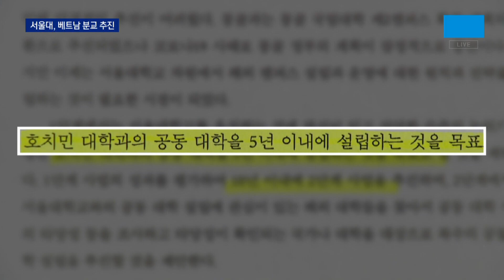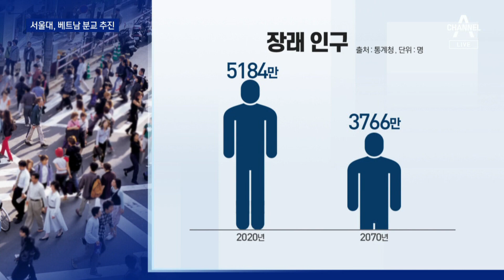인구 감소에…서울대 ‘베트남 분교’ 생길까 | 뉴스A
인구 감소에…서울대 ‘베트남 분교’ 생길까

서울대학교가 베트남에 분교 설립을 검토하고 있습니다. 이유가 뭔지김예지 기자가 설명합니다.

〈평일〉
08시 50분 김진의 돌직구 쇼
12시 00분 뉴스A 라이브
17시 20분 뉴스TOP10
19시 00분 뉴스A

〈주말〉
12시 10분 토요랭킹쇼·뉴스A 라이브
19시 00분 뉴스A

〈평일〉
08시 00분 라디오쇼 정치시그널 (유튜브 라이브)
08시 50분 김진의 돌직구 쇼
10시 20분 김진의 더라방 (유튜브 라이브)
12시 00분 뉴스A 라이브
15시 50분 강력한 4팀
17시 20분 뉴스TOP10
19시 00분 뉴스A

〈주말〉
12시 00분 토요랭킹쇼·뉴스A 라이브
17시 40분 뉴스TOP10
19시 00분 뉴스A